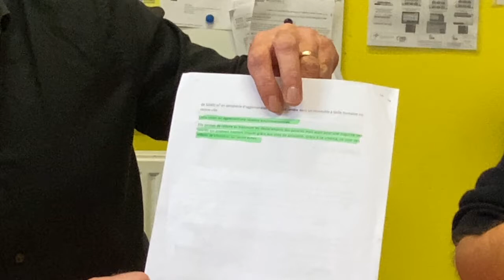Où en est le projet de nouvel hôpital Rance Emeraude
Dans la série paroles de Malouin Malouine, une interview de David Vendé, Délégué CGT et Eric Adam, délégué Sud Santé à l'hôpital de Saint-Malo.